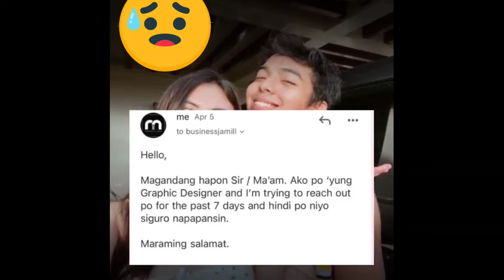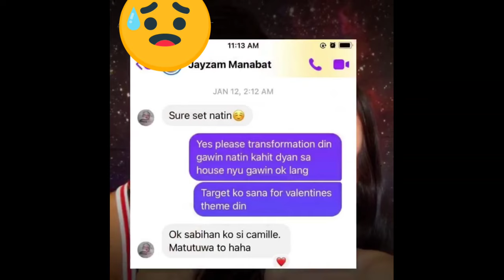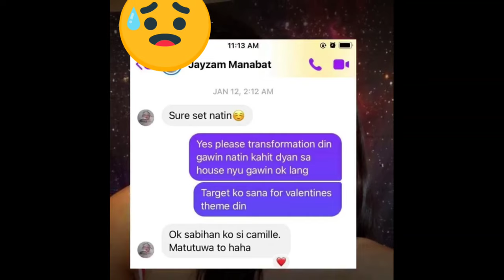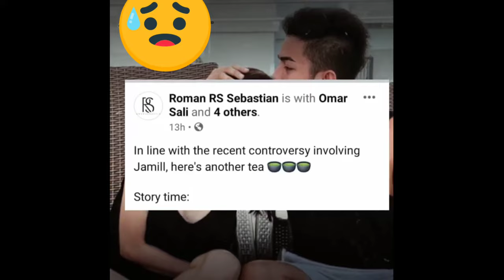SCAM ISSUE NG JAMILL | JAYZAM MANABAT AND CAMILLE TRINIDAD